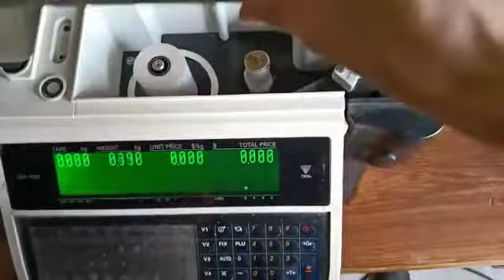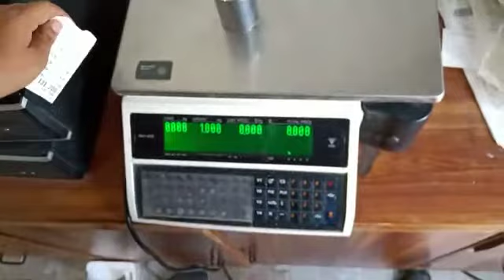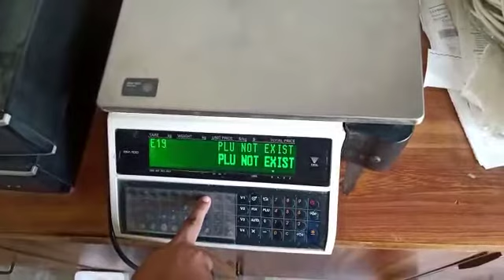DIGI SM-100 multi items print on receipt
we deal in all kind of weighing scale and weighbridge